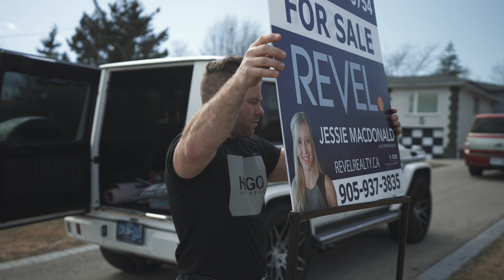The waterfront is hot!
Niagara Boulevard!